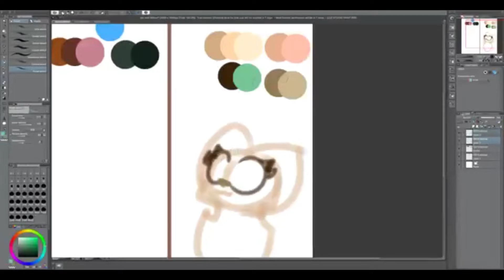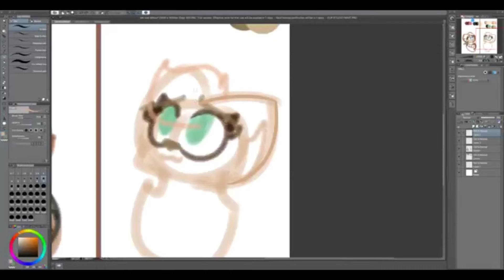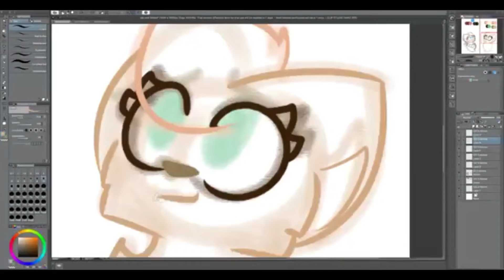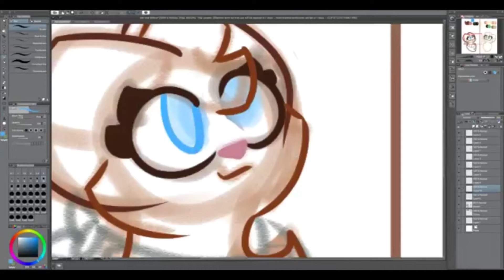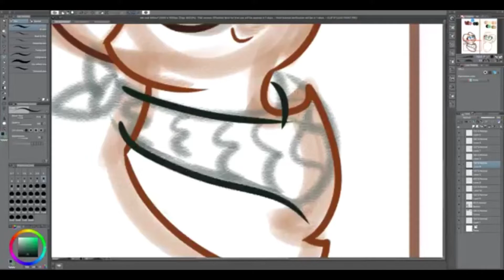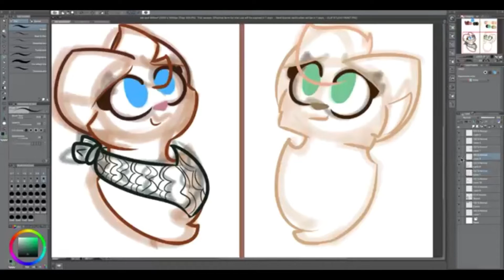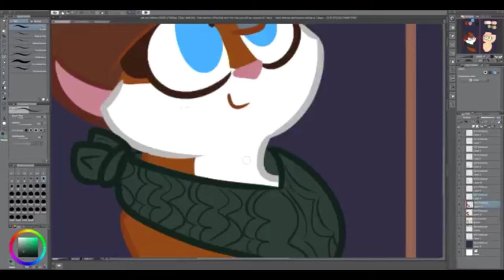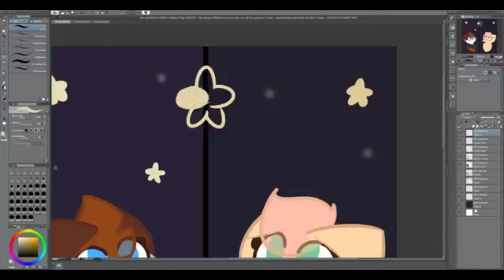Stars Align ll Speedpaint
I don't really like how this one looks, but I put up a poll in my Amino, and the majority wanted to see a speedpaint of it, and I gotta give the people what they want! Also, the video quality is actual trash? This whole video isn't that incredible in my opinion, but it's here, so now you have to deal with it!

Remember, I take suggestions on what to draw/create next from the comments below!

.* Other Places to Find Me *.

Recording Program- QuickTime
Editing Apps- CuteCUT & iMovie